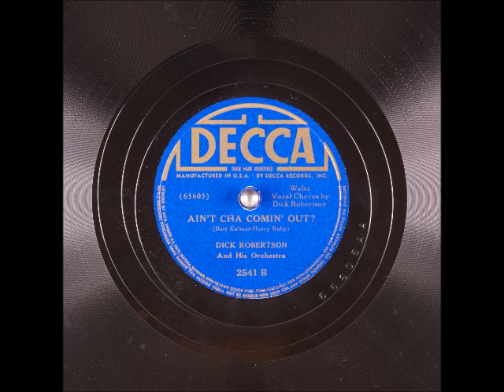Ain't Cha Comin' Out? ~ Dick Robertson and His Orchestra (1939)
Title: Ain't Cha Comin' Out
Flip-side: Maybe
Composer(s): BertKalmar and HarryRuby
Year: #1939